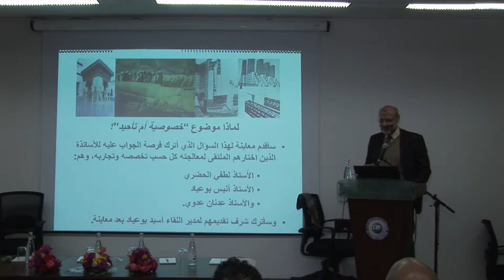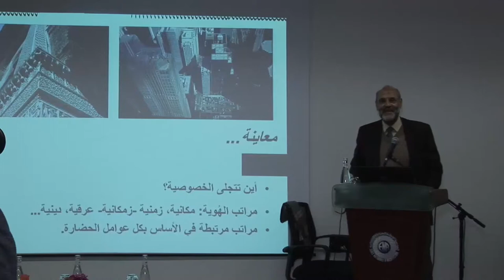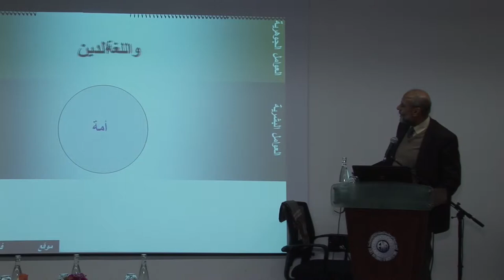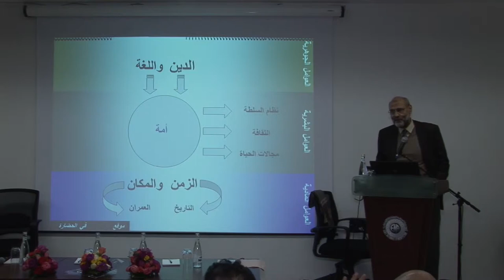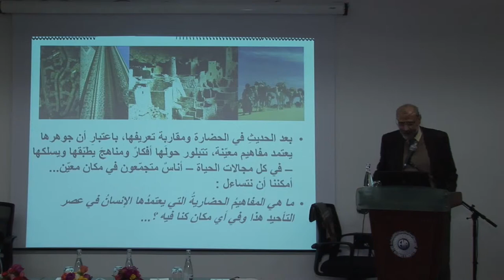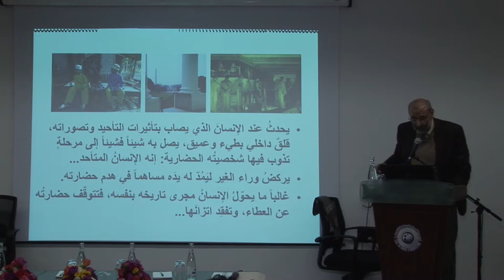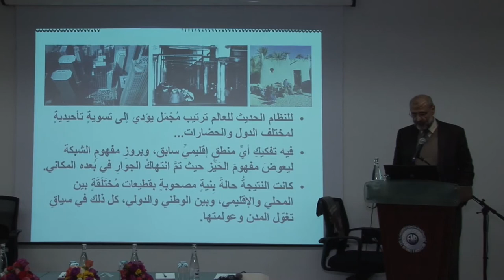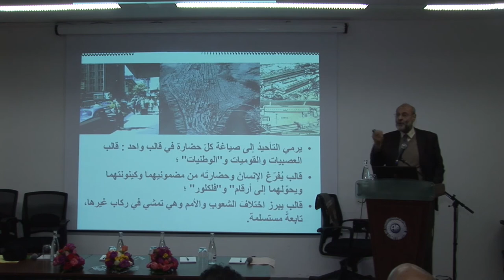Larbi BOUYAD 1